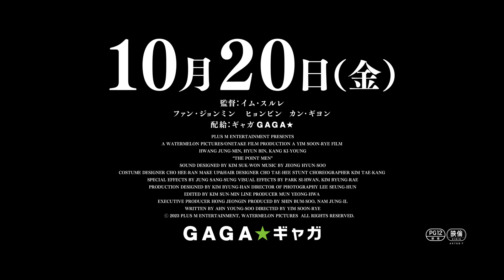映画「極限境界線 救出までの18日間」予告編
映画「極限境界線 救出までの18日間」2023年10月20日（金）公開

上映時間：109分
製作：2022年（韓国）
配給：ギャガ